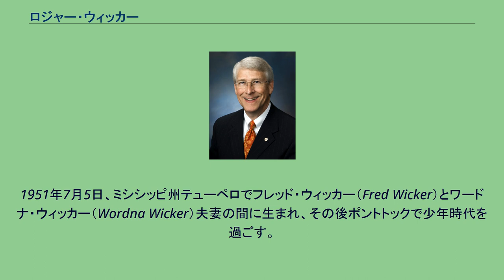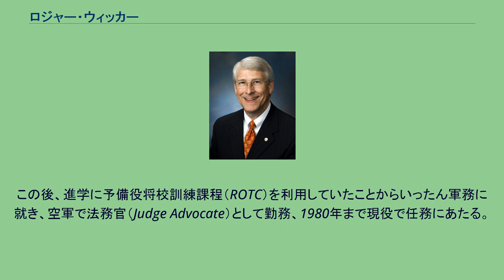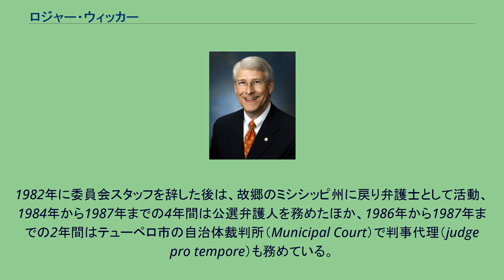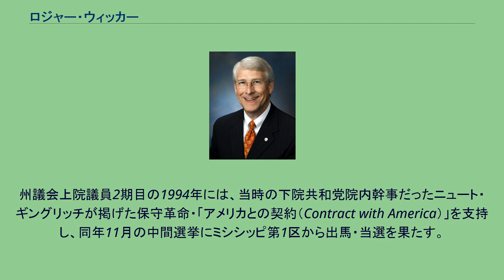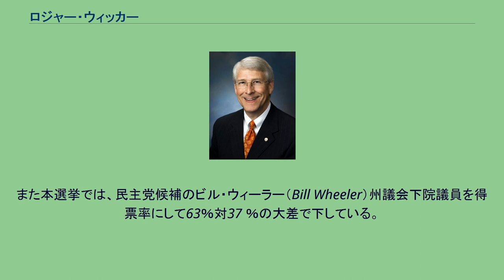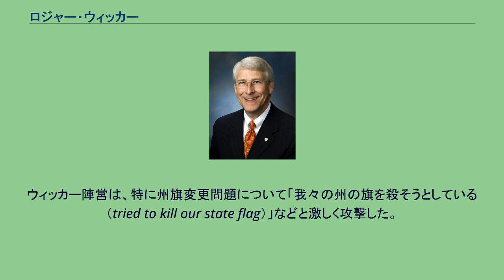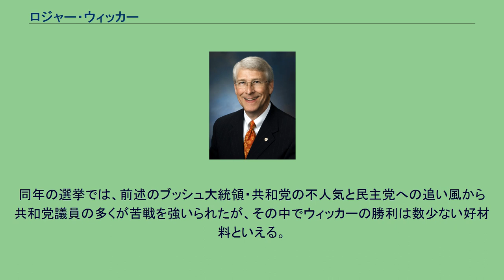ロジャー・ウィッカー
ロジャー・フレデリック・ウィッカー（Roger Frederick Wicker、1951年7月5日 - ）は、アメリカ合衆国の政治家、元軍人。
ミシシッピ州ポントトック出身。
ミシシッピ州議会上院議員、連邦下院議員（ミシシッピ州第1区選出）を経て、現在は連邦上院議員を務める。
所属政党は共和党で、宗教は南部バプテストである。
ゲイル夫人との間に3人の子供がいる。
1951年7月5日、ミシシッピ州テューペロでフレッド・ウィッカー（Fred Wicker）とワードナ・ウィッカー（Wordna Wicker）夫妻の間に生まれ、その後ポントトックで少年時代を過ごす。
父のフレッドは巡回裁判所判事などを務めた人物で、当時の南部人の多くがそうであったように、保守的な民主党員だったという。
ウィッカーも16歳の時、地元ミシシッピ州選出で後に自身が後任を務めることになるジェイミー・ウィッテン下院議員（民主党）のペイジを務めるなど民主党との関わりが深かったが、現在まで所属している共和党に関心を持ったのは高校時代のことだという。
地元のポントトック公立高校を1969年に卒業後、ミシシッピ大学に入学する。
在学中は勉学に加え、学生会の会長を務めるなど勉学以外の活動にも携わった。
1973年に政治学とジャーナリズムの学位を得て大学を卒業すると、その後はさらに同大学のロースクールに進学、法務博士号を得て1975年に卒業する。
この後、進学に予備役将校訓練課程（ROTC）を利用していたことからいったん軍務に就き、空軍で法務官（Judge Advocate）として勤務、1980年まで現役で任務にあたる。
その後は予備役となるが、引き続き2004年まで籍を置いていた（退役時の階級は中佐）。
軍務を退いた後は政治の世界に一時身を投じる。
1980年から1982年まで、連邦議会下院の議事規則委員会（House Committee on Rules）に委員会スタッフとして勤務し、同郷のトレント・ロット下院議員（後に上院議員）付きのスタッフとなる。
1982年に委員会スタッフを辞した後は、故郷のミシシッピ州に戻り弁護士として活動、1984年から1987年までの4年間は公選弁護人を務めたほか、1986年から1987年までの2年間はテューペロ市の自治体裁判所（Municipal Court）で判事代理（judge pro tempore）も務めている。
1986年に実施されたミシシッピ州議会上院の選挙に出馬・当選を果たし、本格的に政界に進出する。
州議会上院議員2期目の1994年には、当時の下院共和党院内幹事だったニュート・ギングリッチが掲げた保守革命・「アメリカとの契約（Contract with America）」を支持し、同年11月の中間選挙にミシシッピ第1区から出馬・当選を果たす。
このミシシッピ州第1区の議席は、ウィッカーが高校時代にペイジを務めたこともあるジェイミー・ウィッテン下院議員が、1972年の選挙で同州第2区から選挙区替えして以降22年間にわたって守ってきた議席であったが、ウィッテン議員が94年の選挙には出馬せず引退したことで、共和党ではウィッカー含め6人が、民主党でも3人が予備選に乱立する混戦となっていた。
この時の予備選でウィッカーは、まず第1回投票で27％の票を獲得してトップとなり、次の決選投票では同州選出のサッド・コクラン上院議員の補佐官だったグラント・フォックス（Grant Fox）を53％の票を獲得して破り、正式に共和党の候補者に選出された。
また本選挙では、民主党候補のビル・ウィーラー（Bill Wheeler）州議会下院議員を得票率にして63％対37 ％の大差で下している。
ミシシッピ州第1区において共和党の下院議員が誕生したのは、レコンストラクション直後の1870年に当選したジョージ・E・ハリス以来のことであり、ハリスは1873年に辞職しているため、およそ122年ぶりの快挙となった。
当選後は通算7期14年にわたって下院議員を務める。
当選直後には、同じ1994年の中間選挙で初当選した共和党議員で構成される議員会の会長を務めた。
また、委員会活動では前任者であるウィッテン議員と同じ歳出委員会に所属、歳出委員会の中では特に軍事施設建設・退役軍人問題及び関連機関に関する歳出小委員会のメンバーとして活...